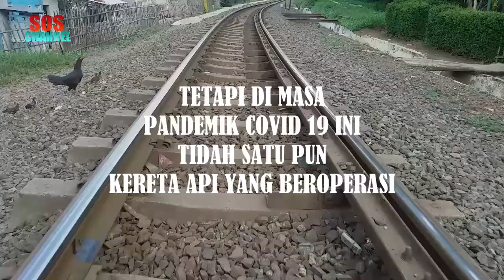REL KERETA API NGANGGUR KARENA CORONA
Perlintasan Kereta api yang biasa beroprasi dan hampir tiap jam dilewati kereta api, dimasa pandemik covid 19 ini, sampai sepi dan hampir tidak ada kereta api yang melintas gaess..